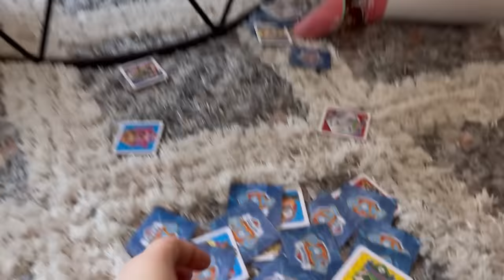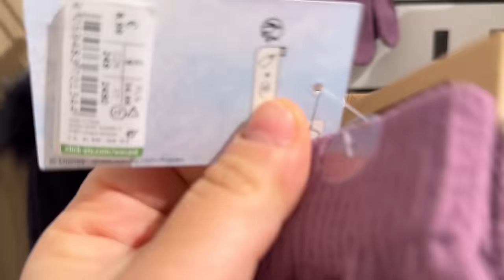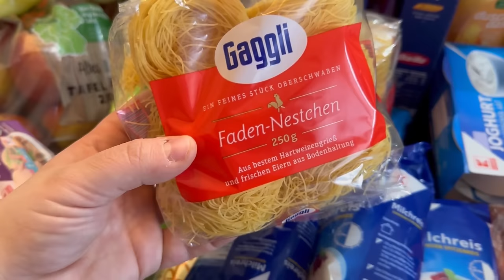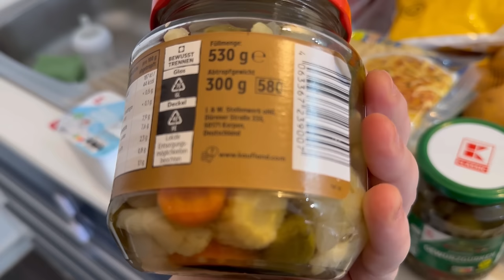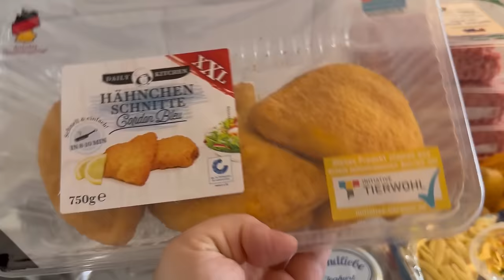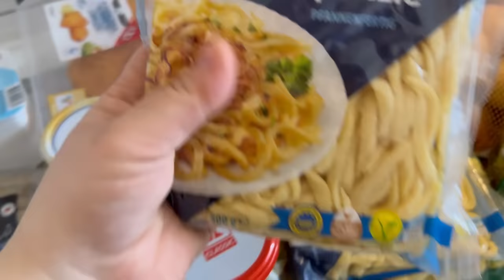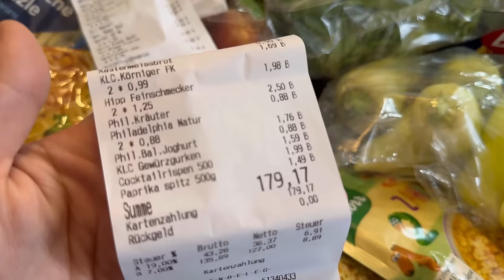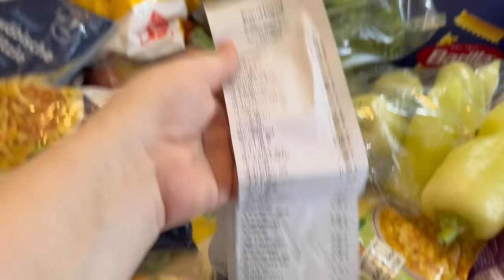KAUFLAND HAUL/ CIJENE HRANE U NJEMACKOJ 🇩🇪